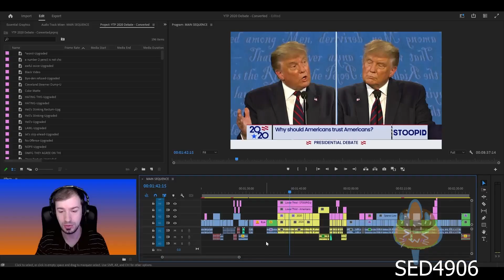YTP - CS has been an XBOX since 2001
You can find my other socials at 4906.org like my discord server